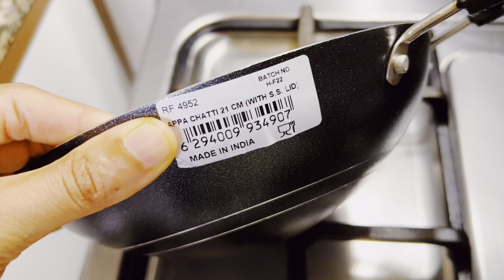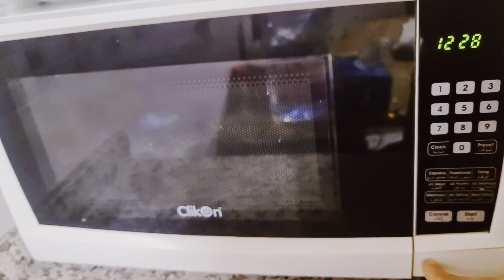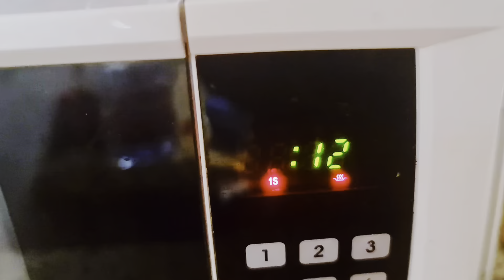ഈ സൂത്രങ്ങളൊക്കെ നിങ്ങളറിയാതെ പോകരുത് / Amazing Kitchen Tips & Tricks/ Kitchen Tips Malayalam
ഈ സൂത്രങ്ങളൊക്കെ നിങ്ങളറിയാതെ പോകരുത് / Amazing Kitchen Tips & Hacks / Kitchen Tips Malayalam